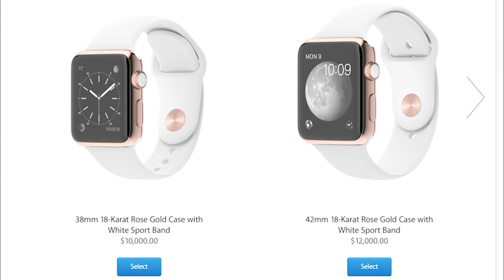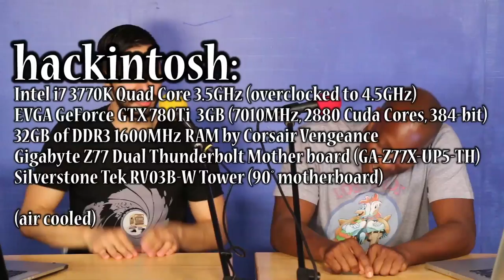GTBT #5 part 1 - 2015 MacBook & Apple Products, Animal Cruelty/Testing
The Good Things: 2015 MacBook (and other Apple products) & Animal Cruelty/Animal Testing

Let us know what you think, if you agree, disagree, why, or if you have suggestions for things you think we should discuss!  Vote up the topics if you agree, vote it down if you disagree!

Hit this link to find out when the next video drops!